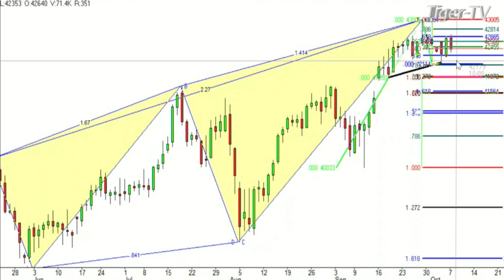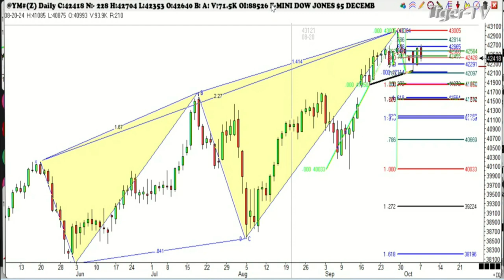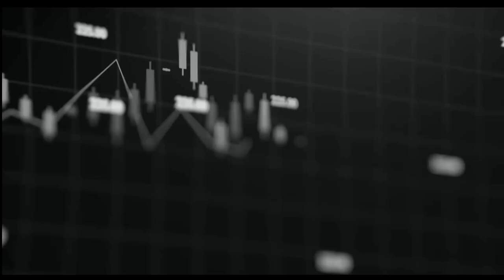October 7th, 1PM ET Market Update on TFNN - 2024